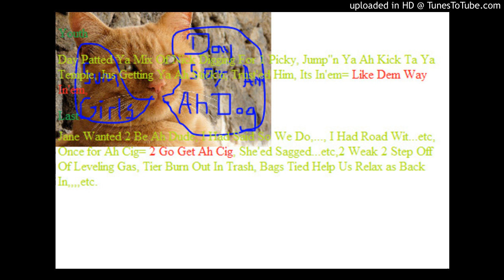Bite Me 5_BM#5_ youth_#8 on Cd